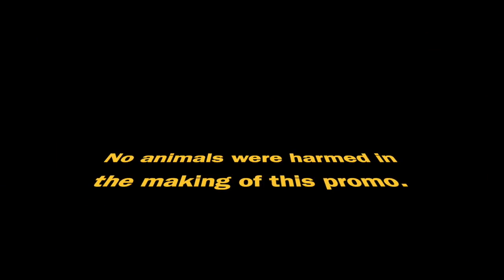Hall of Fame Promo by Jeff Scott Ruiz